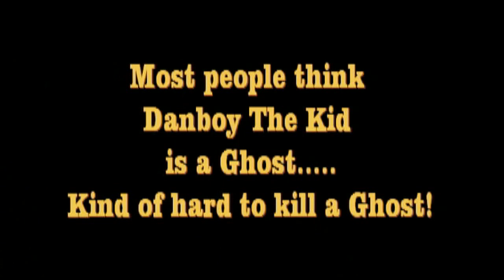DANBOY THE KID, WANTED DEAD OR ALIVE, Episode 4, pt 1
All new larger cast along with AJ Clark as Danboy The Kid. This is the newest film with part one of two of Episode Four. Most exciting action and twice the fun! Filmed in two days in Camp Verde Arizona, Nov. 21st and 22nd, 2014.